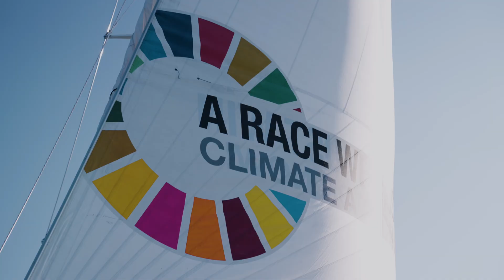Discover Team Malizia's Research Vessel - Malizia Explorer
Boris Herrmann and Team Malizia are proud to announce an exciting
new chapter in their mission to further Ocean science and inspire ambitious climate action: the acquisition of a sailing research vessel. Named Malizia Explorer, the research vessel marks a significant step forward in the team's ongoing efforts to collect data in remote and relevant Ocean regions, further scientific research and raise public awareness about the crucial role the Ocean plays in our climate system.
 While the Malizia Explorer embarks on her scientific missions, our IMOCA racing yacht will continue racing across the globe and collecting data.

© Flore Hartout I Antoine Auriol I Team Malizia
© 🎶  Breath of Roma - Meryem Aboulouafa